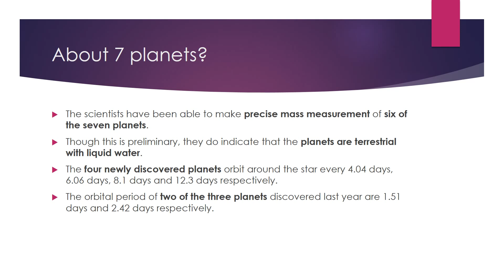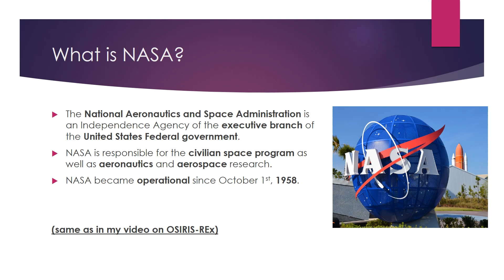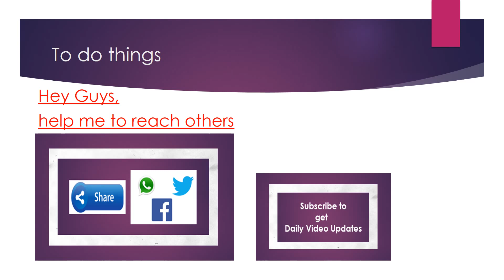UPSC 2017-TRAPPIST 1, Goldilocks zone, 7 new planets (Find out in less than 2 min)🇮🇳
Know about TRAPPIST-1, Goldilocks Zone, 7 new planets in this video.